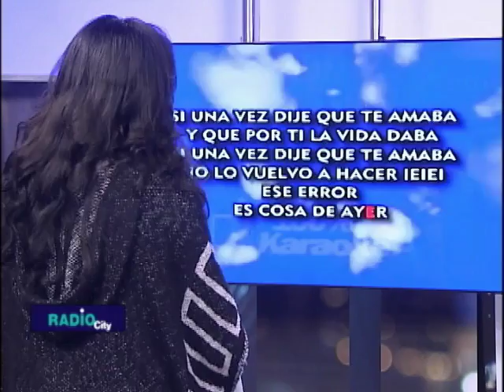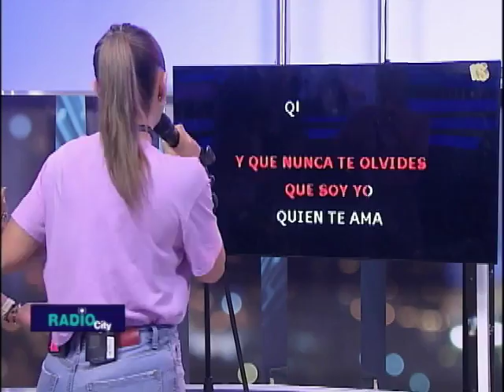Yesenia Valencia se le midió a cantar en el karaoke de RadioCity